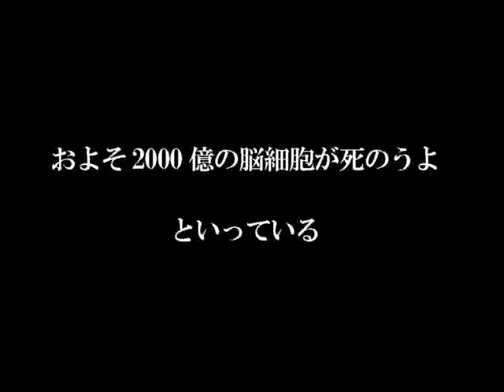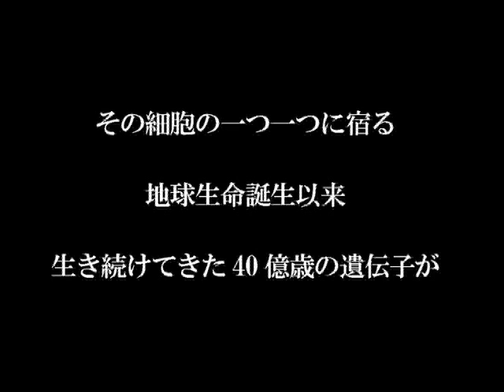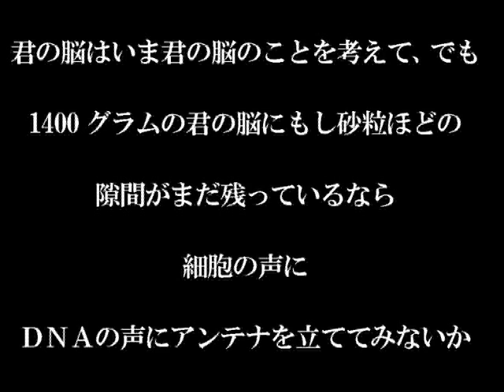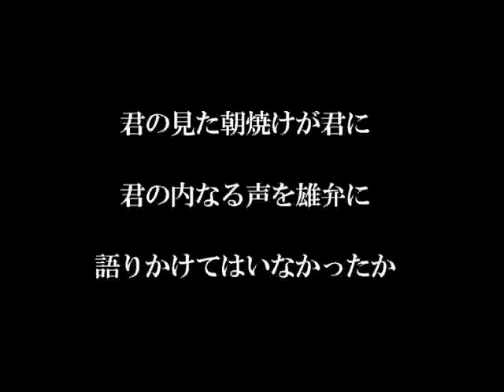【がくっぽいどオリジナル曲】『君は細胞の声を聞いたか』